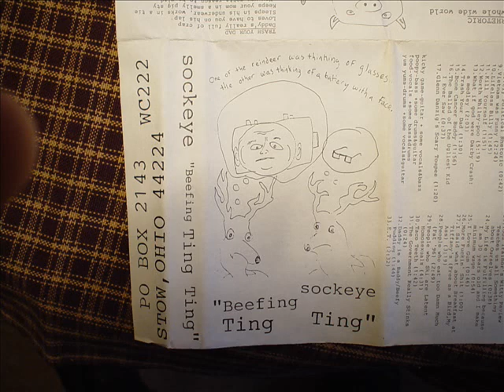Sockeye - More Songs About Jesus And Dildos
Beefing Ting Ting